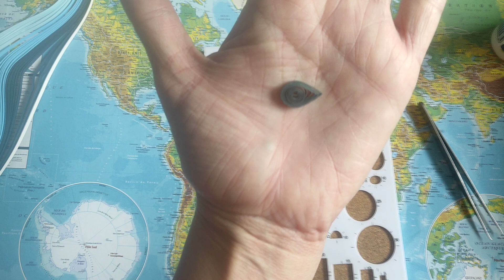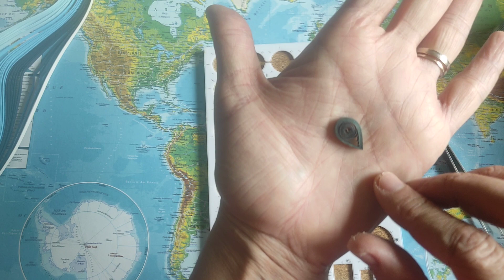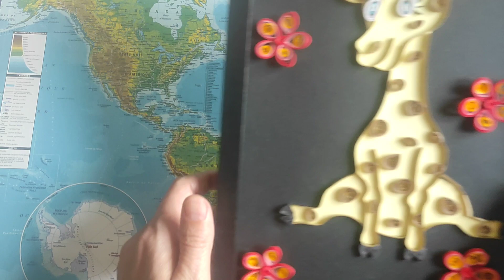mes réalisations en quilling#quilling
je vous présente les réalisations en quilling.